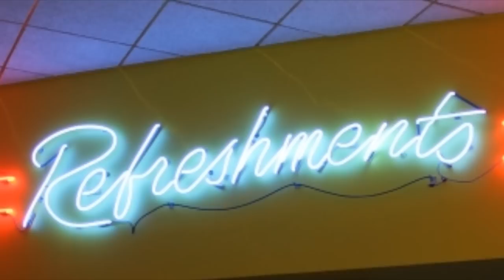Hitler's Movie Theater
Created by: FegelDolfParodies

Clips from:
Downfall (Der Untergang)
South Park: Bigger, Longer and Uncut

Pictures from: Google (duh!)

Thanks to:
TheSilverUniverse for his Green Screen Pack
Staedty86 for his pack